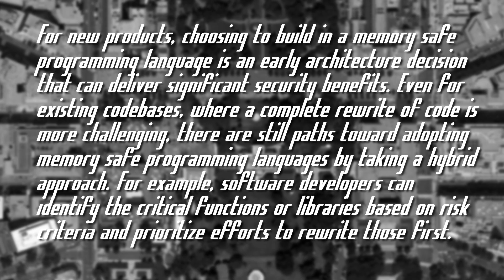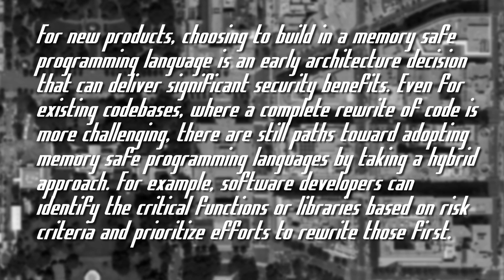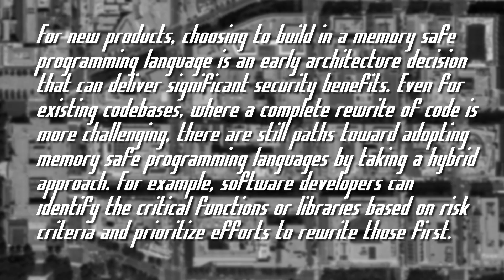White House said to use Rust - ThreatWire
0:00 - Intro
0:11 - LockBit Update
1:23 - White House recommends Rust
2:54 - Apple Quantum Safe
4:03 - Outro

LINKS
🔗 Story 1: LockBit Update